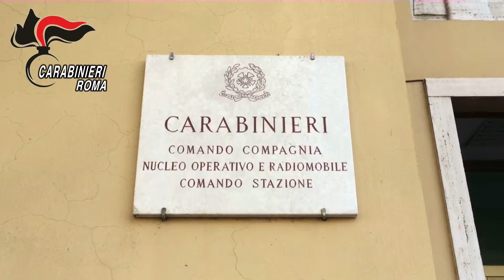POMEZIA Favoreggiamento e sfruttamento della prostituzione: 5 in manette